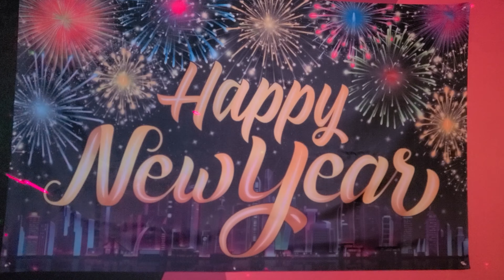Sylwester Polskie Centrum Clearwater 2021 2022 Floryda Usa New Year's Party Polish Center 4k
Polskie Centrum im. Jana Pawła II w Clearwater istnieje od 1995 roku. Posiadamy piękne duże obiekty, w których członkowie naszej organizacji oraz goście mogą spędzić czas w miłym towarzystwie. Mogą pośmiać się oglądając występy artystów lub zrelaksować podczas innych imprez. Obchodzimy święta narodowe: Uchwalenie Konstytucji 3 Maja czy listopadowe Święto Niepodległości, celebrujemy uroczystości obyczajowe, takie jak: Dożynki, Święconka czy Opłatek. W Polskim Centrum odbywają się imprezy i zabawy organizowane wspólnie z  lokalnymi organizacjami polonijnymi. Nasze pomieszczenia służą innym organizacjom na zebrania, próby, czy występy. W obiektach Polskiego Centrum swoją siedzibę ma Polska Sobotnia Szkoła im. Marii Curie Skłodowskiej.Utrzymanie obiektów i prowadzenie  działalnosci Polskiego Centrum możliwe jest dzięki zaangażowaniu wielu osób, które bez wynagrodzenia pomagają w różnych dziedzinach: dyżurują w biurze, gotują niedzielne obiady, redagują i drukują Biuletyn i strony internetowe, zajmują się Biblioteką, przygotowują występy z okazji różnych świąt narodowych i religijnych, dokonują napraw i ulepszania obiektów oraz terenów przyległych. Wiele osób pomaga Centrum finansowo. W tym miejscu nie mozemy zapomniec o Świętej Pamięci Alfonsie Królikowskim który jest największym dobroczyńcą Polskiego Centrum. Ofiarował w testamencie kwotę $142,125 oraz swój dom (sprzedany za $54,127). Razem suma darowizny wyniosła $196,252.